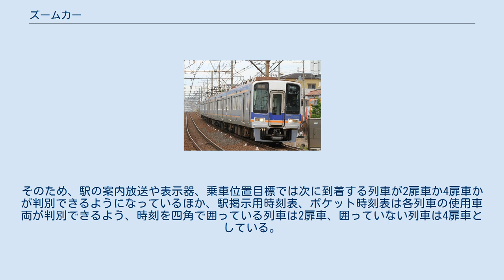ズームカー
2000系 現役当時の21001系（奥）と22001系 ズームカーは、南海電気鉄道が南海高野線橋本駅 - 極楽橋駅間の山岳区間への直通運転のために製造した電車の通称。
 なお、難波から高野線の山岳区間へ直通運転することを大運転と称する。
 ズームカーの名の由来には2つの説が存在する。
一般的には、平坦区間から急峻な山岳区間までにおいて、広範囲に速度と牽引力を制御できる性能を備えた車両を、広角から望遠まで、広範囲に画角を変えられる、カメラのズームレンズに例えたと説明されることが多い。
他に、在来車よりも優れていた加速性能や急勾配を力強く上る様子を、航空機が速度とひきかえに急角度で上昇する機動を指す「ズーム上昇」に例えたという説もある（レンズの語源が、航空機の機動である）。
「天空」のパンフレットおよび車内放送では前者の説を紹介している。
 高野下駅から極楽橋駅までの区間は50‰の勾配や半径100m級の急カーブが続くため、この区間に乗り入れる車両には大きな牽引力が要求される。
ズームカーは平坦区間を100km/h以上で高速走行、山岳区間は低速で力強く走行できる。
最高速度と山岳区間の定速走行速度の倍率は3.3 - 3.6倍である。
 本来は、単に「ズームカー」といえば1958年（昭和33年）に登場した21001系電車のことを指す。
その後登場した22001系電車は「通勤ズーム」、または「角ズーム」と呼ばれ、21001系電車は車体形状から「丸ズーム」とも呼ばれるようになった。
2000系電車も「ステンレスズームカー」のほか、「ハイテクズーム」「VVVFズームカー」とも呼ばれる。
また、旧型直通大運転車の機器を再用して製作された21201系は、21001系と同じ車体でありながら機器類が旧式である事から「偽ズーム」と呼ばれた。
特急用の20000系電車は「デラックスズームカー」と呼ばれたが、1983年（昭和58年）に登場した30000系電車以降は、個々の形式を指して「ズームカー」と呼ぶことは少ない。
 急勾配での性能を確保するため全車両が動力車である。
ただし、かつて存在した20000系電車のみ、1両だけ付随車が存在した（20000系電車の項を参照）。
車両重量を軽減するためと、山岳区間の急カーブによる車両限界の関係で、一般車両の場合には、片側2箇所の客用扉、車体長17m級の中型車として製造されており、4扉、21m級の大型車体を標準としている南海通勤車とは規格が異なる。
そのため、駅の案内放送や表示器、乗車位置目標では次に到着する列車が2扉車か4扉車かが判別できるようになっているほか、駅掲示用時刻表、ポケット時刻表は各列車の使用車両が判別できるよう、時刻を四角で囲っている列車は2扉車、囲っていない列車は4扉車としている。